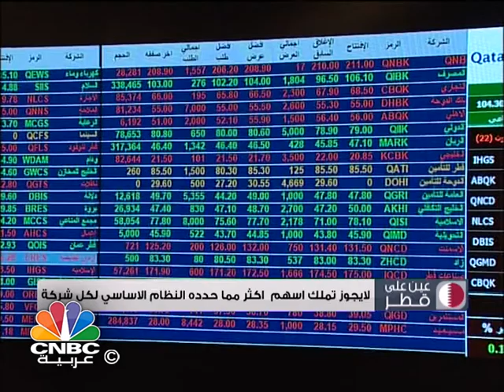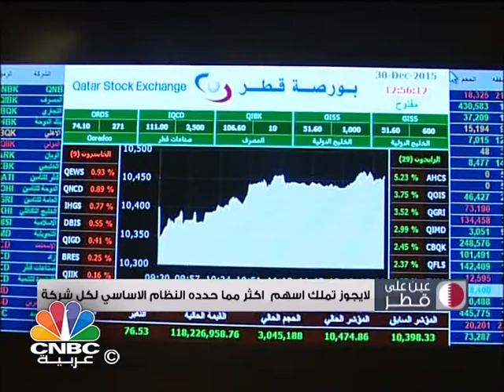برنامج عين على قطر/ قطر تستورد سيارات خفيفة بـ 11 مليار ريال في 2015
يستعرض برنامج "عين على قطر" الموضوعات التالية:
انخفاض موجودات البنوك القطرية الى 115.6 تريليون ريال.
فائض الميزان التجاري السلعي القطري عند 170.7 مليار ريال في 2015.
الدوحة تستضيف كبار منتجي النفط في العالم في 17 ابريل المقبل.
قطر تستورد سيارات خفيفة بـ 11 مليار ريال في 2015.
مطار حمد الدولي بين افضل 10 مطارات في العالم.